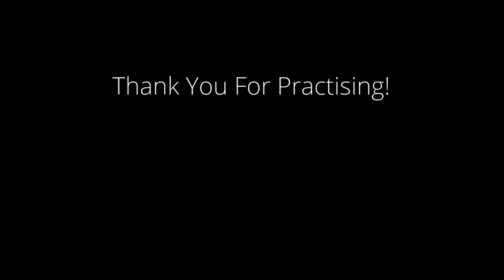REEL 100 BPM - Bodhrán Metronome For Practicing Irish Traditional Music